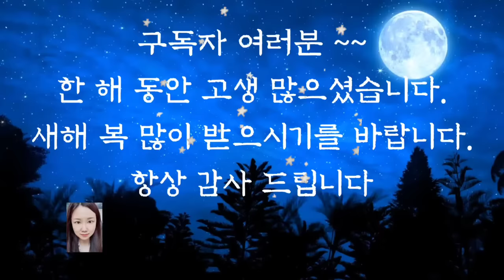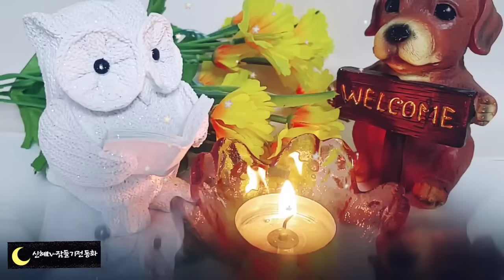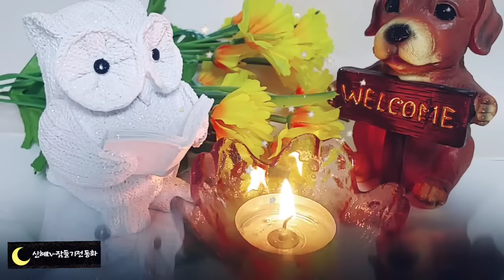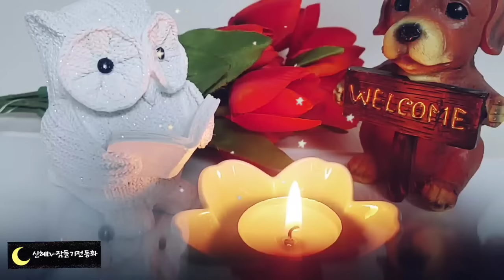🌜어른들을 위한 옛날이야기🌛/불상이 된 두 사람/전래동화/옛날이야기/동화/잠자리동화/수면동화/오디오북/신혱tv/설화/신혜tv/야담/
불상이 된 두사람(0:00)
개에게 혼이 난 여우(7:18)
호랑이를 물리친 당나귀(16:24)
메추라기의 꽁지(24:02)
두 부모를 모신 사람(30:49)
스님에게 바치는 쌀과 소금(37:22)
호랑이가 돌리는 연자방아(43:56)
엎질러진 물(56:56)
참말 거짓말(59:50)
호랑이와 나물 바구니(1:07:44)
어리석은 친구들(1:13:25)
찰떡과 감씨(1:17:20)
어리석은 착한 사람(1:23:50)
욕심많은 사람(1:26:41)
은혜 갚은 돼지(1:32:04)
호랑이와 두꺼비와 토끼(1:46:04)
염라대왕이 된 사람(1:51:04)
몸에 밴 습관(2:02:19)
통제사의 아들(2:06:47)
새가 노래하는 이유(2:11:15)
세배하는 날을 모르는 사람(2:19:22)
어느 징거미 이야기(2:21:57)
고깃덩이 나누기(2:28:13)
나무꾼 총각과 남생이(2:34:14)
귀신도 무서워 하는 사람(2:55:25)
이야기 정리 의견 (3:04:13)

귀신도 무서워하는 사람 이야기는 대동야승의 실린 이야기입니다.
조선시대 초부터 인조 임금대까지의 일화와 수필등을 모아서 엮은 것입니다.
그 이야기들은 어떠한 형식에 얽매이지 않고 자유롭고 재미있게 써내려간 글이라고 합니다.
한 사람이 쓴 이야기가 아니라 여러 사람이 쓴 이야기를 모은 것인데요.
그 이야기들을 읽다보면 그 당시 사람들의 생각과 삶의 모습을 엿볼 수 있답니다.